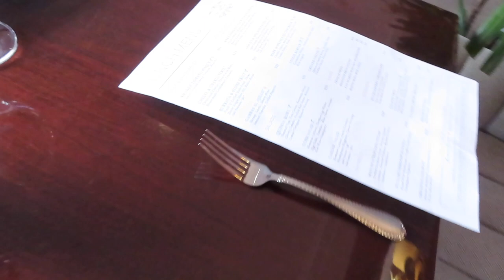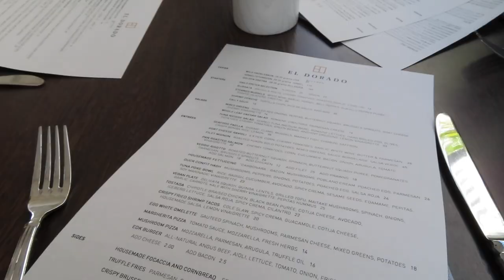NAPA VALLEY VLOG: wineries + visiting San Fran & Sonoma + restaurant recs + places u need to go!! 🍷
love you guys, let me know what you want to see more of 💞
AMAZON STOREFRONT